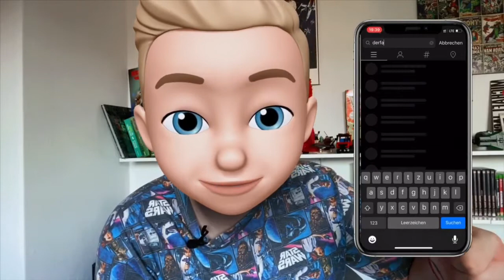Apple Mail Hack😳, Motorola’s neues Flagschiff und Xiaomis Preis Leistungskracher | TechCheck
Hi,
in diesem Video gibt es mal wieder neue News😂
Heute dabei:
Motorola’s neues Flagschiff, das Edge ist da

Apple wurde gehackt, beziehungsweise die Mail App von Apple, beziehungsweise ein Teil der Mail App